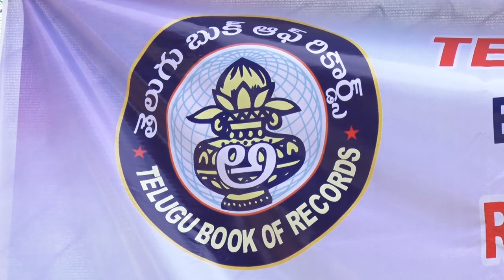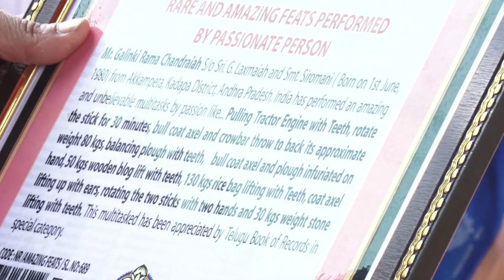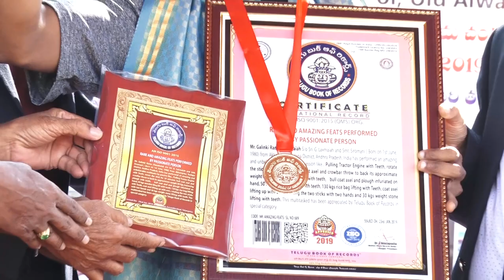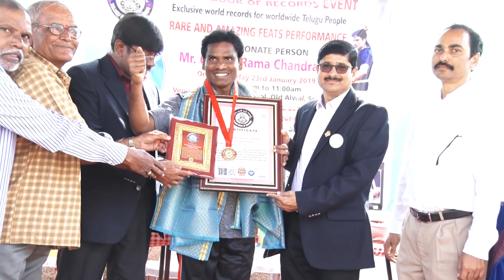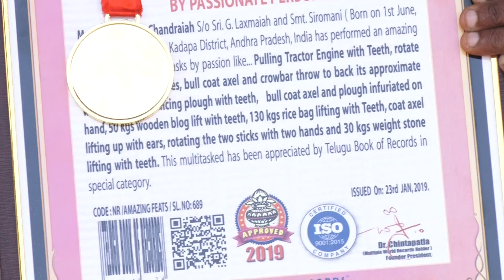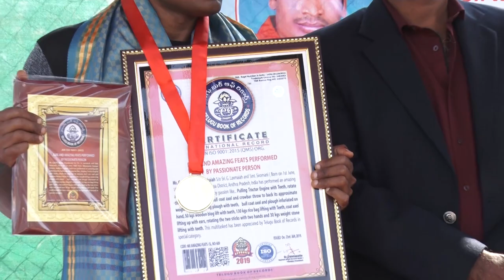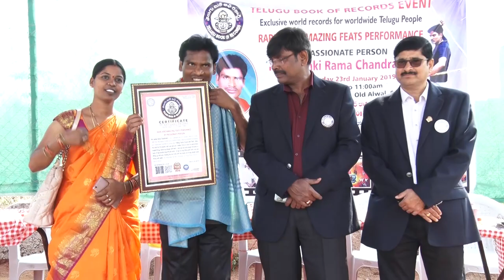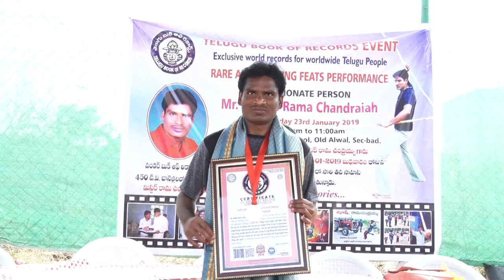Wonder Book & Telugu Book of Records, Karate Amazing Feats From Rama Chandraiah os9tv rk netha